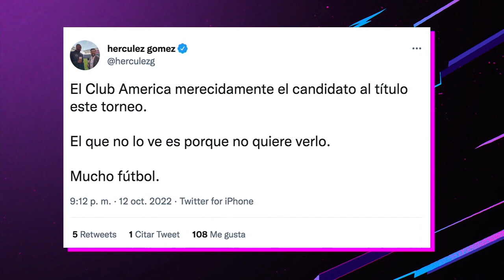AMÉRICA NO TIENE RIVAL en esta LIGUILLA para ser los campeones del APERTURA 2022 | Ahora o Nunca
El América no solo tiene casi el pase asegurado a las semifinales de la Liga MX al vencer 6-1 al Puebla en el Estadio Cuauhtémoc, también dominan cuando se trata de lograr goleadas en la Liguilla. En Ahora o Nunca, Mauricio Pedroza y Herculez Gómez analizan lo que fue la goleada del conjunto de Las Águilas. Mauricio asegura que él pronosticó, desde el arranque del torneo, que el equipo de Fernando Ortiz seria campeón. ahoraonunca liguilla america | ESPN Deportes